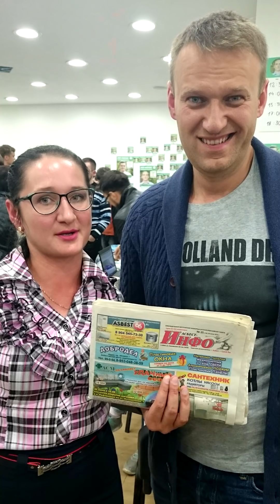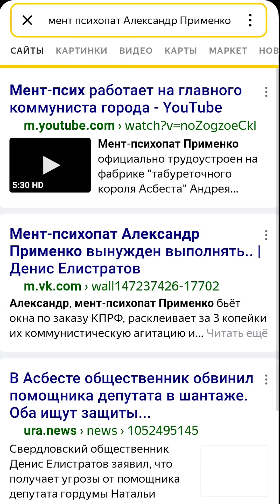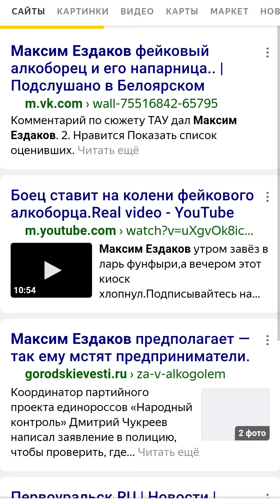«Крёстный папа» криминальных коммунистов Урала Ивачёв испугался блогера Бульдозера.